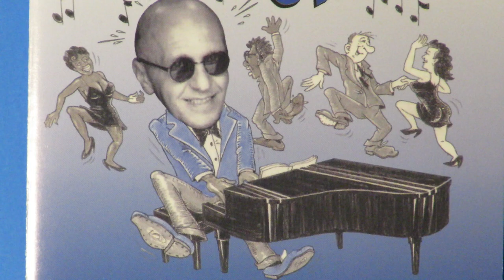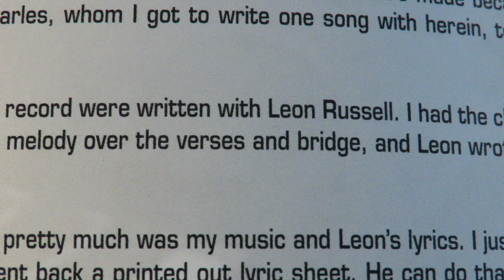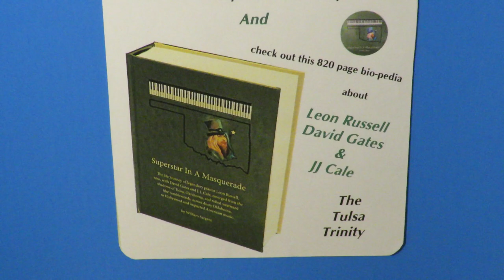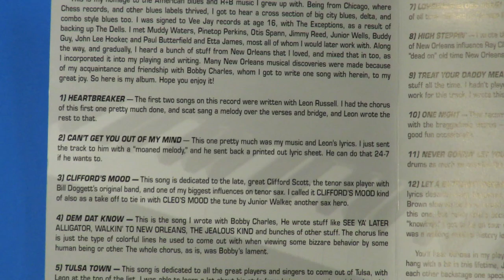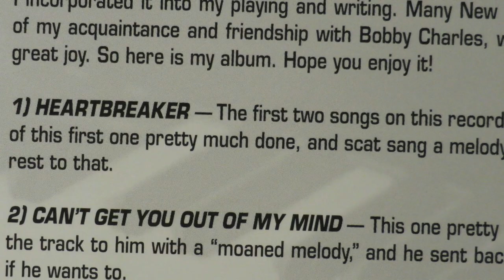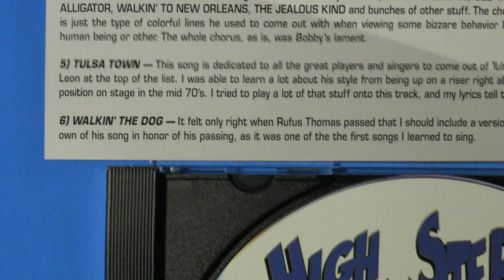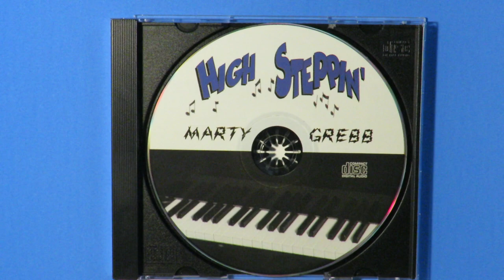Marty Grebb "Heartbreaker" "Can't Get You Out Of My Mind" 2011 Leon Russell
Multi instrumentalist Marty Grebb had been keyboardist in The Buckinghams in late 1966, and played on their hits "Don't You Care" and "Hey Baby (They're Playing Our Song)," among others.  Leon Russell used Marty as a guitarist and sax player on his Paradise releases Wedding Album, Make Love To The Music, and Americana, as well as albums by Wornell Jones and Gary Ogan on that label.
      Here are "Heartbreaker" and an edited version of "Can't Get You Out Of My Mind" from Marty's 2001 release High Steppin' that he and Leon cowrote.  Marty played all the instruments on the album.
      Sadly, Marty took his own life in 2020 after being diagnosed with cancer.